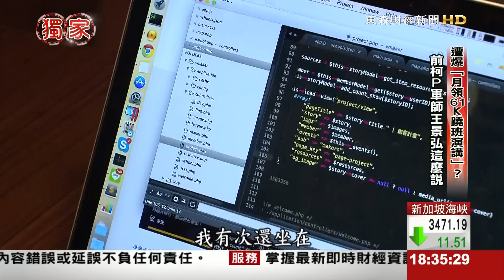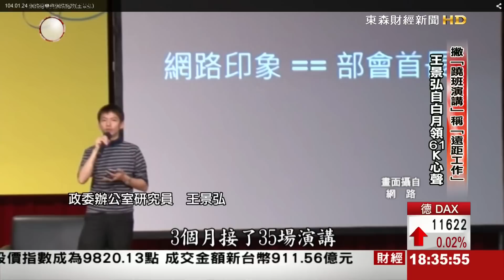遭爆"月領61K蹺班演講"？前柯P軍師王景弘這麼說…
前柯P網路軍師，29歲的王景弘，隨著選舉一炮而紅，被延攬到行政院政委辦公室當研究員。但最近被踢爆，在公家機關上班，月領61K，卻常蹺班去演講，網路上掀雙面聲浪。我們採訪到王景弘本人，他澄清演講也是工作內容。曾經是年薪百萬的工程師，如今引發批評，王景弘說要把這一年收入捐出來，可受公評。